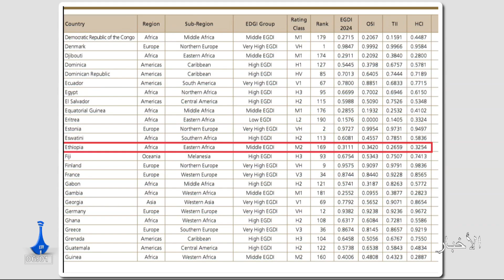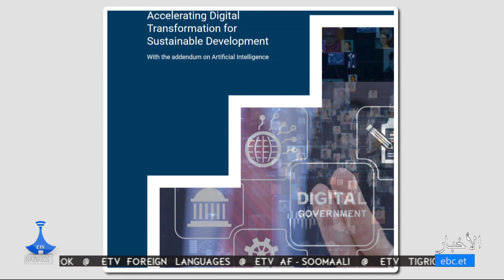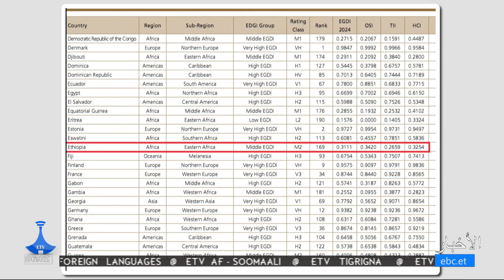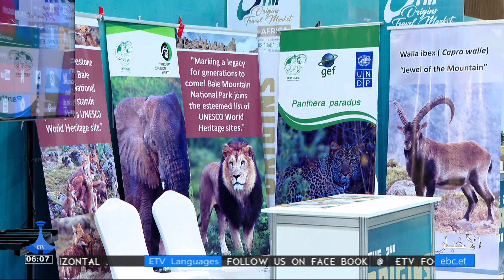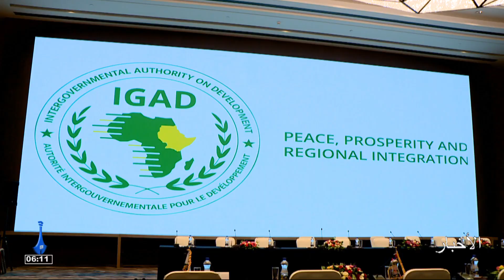09/19/2024 ...أخبار عربية